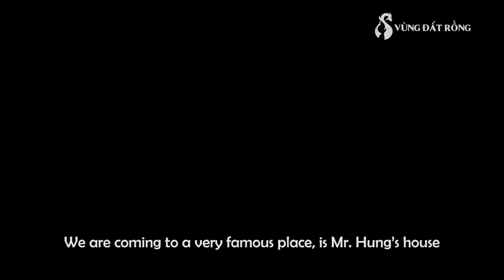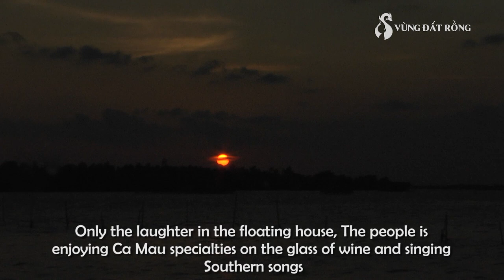Trải nghiệm khám phá du lịch Đầm Thị Tường - Cà Mau - Experience dam thi tuong lagoon- Ca Mau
Trải nghiệm khám phá du lịch Đầm Thị Tường - Cà Mau

Từ thành phố Cà Mau chạy hơn một tiếng đồng hồ theo hướng quốc lộ 1A về huyên Cái Nước, từ đây chúng tôi tìm đường đến khu di tích căn cứ Xẻo Đước để đến khám phá Đầm Thị Tường
From Ca Mau city, run for more than an hour along the National Highway 1A to Cai Nuoc district, from where we find the way to the Thi Tuong Lagoon.
칼 마우 (Ca Mau)시에서 내셔널 고속도로 1A를 따라 카이 누옥 (Cai Nuoc) 지구까지 1 시간 이상 달리십시오. 여기에서 티 투옹 라군 (Thi Tuong Lagoon)으로가는 길을 찾습니다.

Đây là kênh youtube đi đến những miền đất mới,mang cho các bạn những trải nghiệm văn hóa, ẩm thực và chia sẻ lại những kinh nghiệm với tất cả mọi người.
© Copyright by Vùng đất rồng (Do Not Reup)